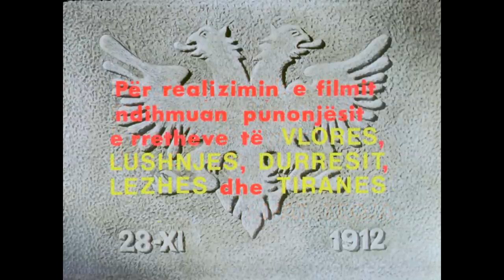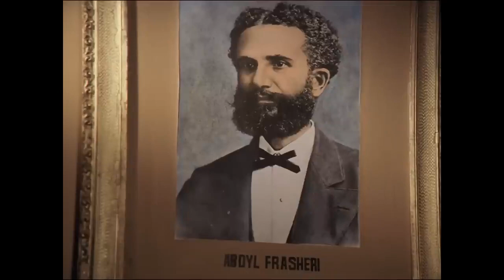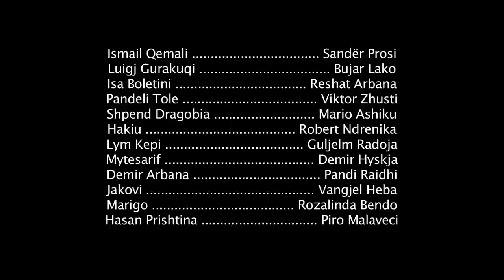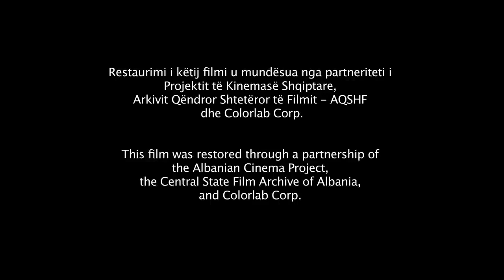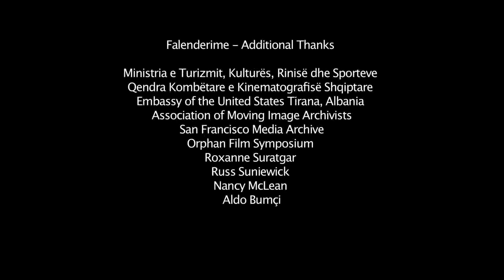Nëntori i dytë "Film Shqiptar/Albanian Movie"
Filmi trajton një nga ngjarjet më të rëndësishme të historisë së popullit shqiptar – shpalljen e pavarësisë së kombit Shqiptar. Personalitetet më të famshëm të kombit të udhëhequr nga patrioti Ismail Qemali pas shumë pengesash arrijnë të ngrenë flamurin shqiptar dhe të shpallin kështu Pavarësinë e Shqipërisë në Vlorë më 28 nëntor 1912.

Titulli shqip: "Nëntori i dytë"
Origjinali: "Nëntori i Dytë
Vendi i prodhimit: "Shqipëri"
Viti i prodhimit: "1982"

Regjia: "Viktor Gjika"
Skenari: "Dhimitër Shuteriqi" & "Kiço Blushi"
Muzika e filmit: "Kujtim Laro"
Kameramani: "Lionel Konomi"
Prodhuesi i filmit: "Shqipëria e Re"

Aktorët Kryesorë :
Aleksandër Prosi... Ismail Qemali
Reshat Arbana... Isa Boletini
Mario Ashiku... Shpend Dragobia
Sulejman Dibra... Gjenerali turk
Demir Hyskja... Mytesarifi
Bujar Lako... Luigj Gurakuqi
Robert Ndrenika... Hakiu
Petrit Malaj... Adem Boletini
Luan Qerimi... Sali Drenica
Guljelm Radoja... Lym Kepi
Hajrie Rondo... Gruaja e Lym Kepit
Ilia Shyti... Mullai i Beratit
Pandi Raidhi... Demir Arbana
Spiro Urumi... Xhaferr Bej Kadena